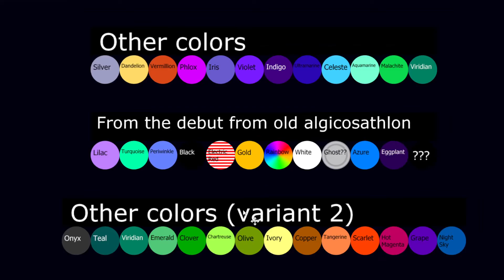Algodecathlon Voting!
The top 12 will enter :)